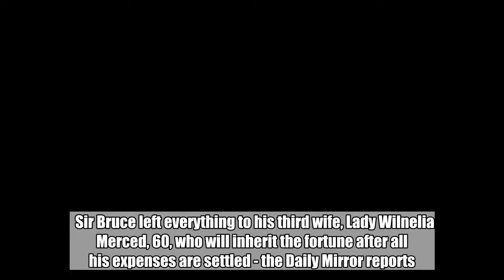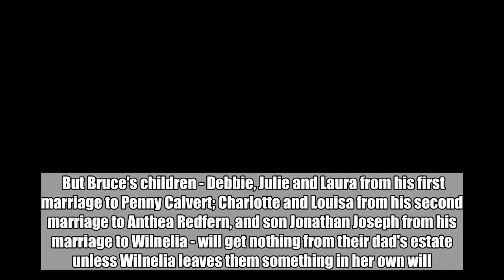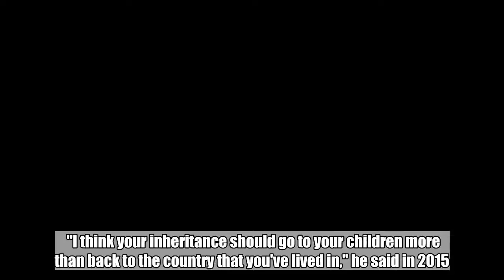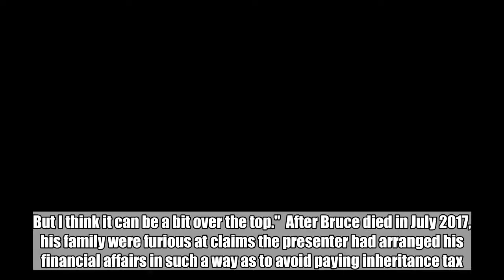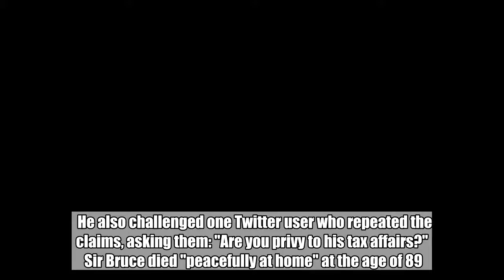The late TV presenter bequeathed the lot to one person instead.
Sir Bruce Forsyth has left none of his £11.7m fortune to his six children.  The decision has come as a surprise, since the late television presenter previously insisted during an interview that "inheritance should go to your children".   Sir Bruce left everything to his third wife, Lady Wilnelia Merced, 60, who will inherit the fortune after all his expenses are settled - the Daily Mirror reports .    The move means that Brucie's widow will avoid an inheritance tax bill due to the laws surrounding spousal bequests .   She's also likely now the sole owner of any property they owned together - meaning she's set for life.  But Bruce's children - Debbie, Julie and Laura from his first marriage to Penny Calvert; Charlotte and Louisa from his second marriage to Anthea Redfern, and son Jonathan Joseph from his marriage to Wilnelia - will get nothing from their dad's estate unless Wilnelia leaves them something in her own will.  Their offspring, however, are set to inherit £100,000 which has been left in trust for them by Brucie. It will be split nine ways when each of them turn 21.    A further two payments of £20,000 apiece are going to two of Brucie's executors, the Mail On Sunday revealed.   Once Lady Wilnelia is in possession of the £11million, she'll be free to gift up to £650,000 to Bruce's relatives without paying tax on it.  It comes three years after Sir Bruce told the Radio Times that he didn't believe in inheritance tax.  "I think your inheritance should go to your children more than back to the country that you've lived in," he said in 2015.    "I'm not saying you don't owe the country something, of course you owe your country a lot for living there all those years. But I think it can be a bit over the top."  After Bruce died in July 2017, his family were furious at claims the presenter had arranged his financial affairs in such a way as to avoid paying inheritance tax.  Had he bequeathed his fortune equally to his children, they would have had to pay thousands in tax.  His son-in-law Richard Matthews, who is married to Sir Bruce's 62-year-old daughter Debbie, called the accusations "utter tosh and speculation" days after the presenter's death.   He also challenged one Twitter user who repeated the claims, asking them: "Are you privy to his tax affairs?"   Sir Bruce died "peacefully at home" at the age of 89. He was surrounded by his wife and all his children.